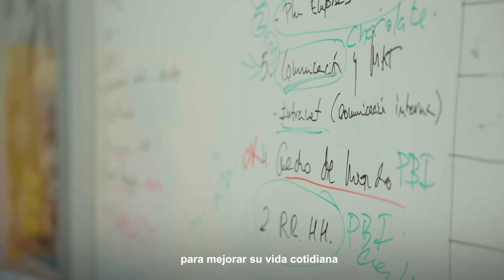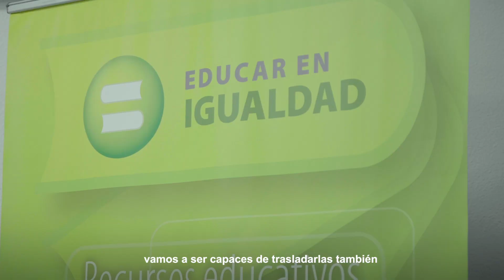Proyecto Estrategia Digital para la Igualdad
Video descriptivo del Proyecto Estrategia Digital para la Igualdad.

En Fundación Mujeres estamos trabajando para llegar a muchas más mujeres a través de la tecnología. Además, estamos trabajando en la transformación digital de nuestros procesos internos y de intervención social con la automatización y gestión de datos.

En Fundación Mujeres promovemos el empoderamiento de las mujeres. Por ello, trabajamos para acabar con la brecha digital entre mujeres y hombres, dotando a las mujeres de competencias digitales y facilitando dispositivos digitales en préstamo para que ni una sola de nosotras se quede atrás en esta nueva era tecnológica.

Por la igualdad real y efectiva de las mujeres, seguimos innovando, seguimos trabajando.

El proyecto Estrategia Digital para la Igualdad está financiado por el Ministerio de Derechos Sociales y Agenda 2030, el Plan de Recuperación, Transformación y Resiliencia y los Fondos Next Generation de la Unión Europea.